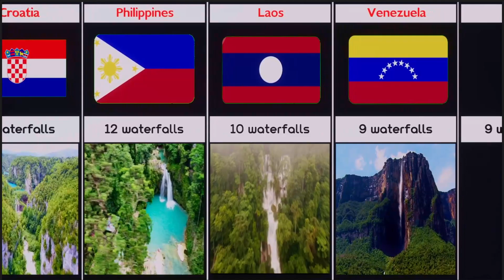No. Of Famous Waterfall From Different Countries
In this video, we made a list of No. Of Famous Waterfall From Different Countries | Cosmic Comparison